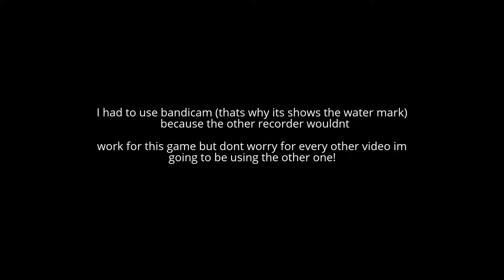Somethings Not Right : Spooky's Jump Scare Mansion